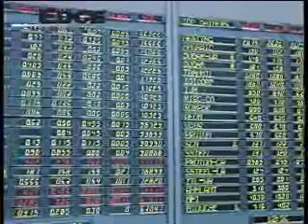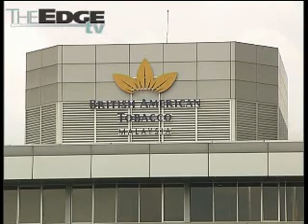Closing: Global sell-off as Dow hits 6-year low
Stock markets around the region fell sharply today, as worries over the deepening global economic slowdown and a slump on Wall Street sparked further selling across global bourses.